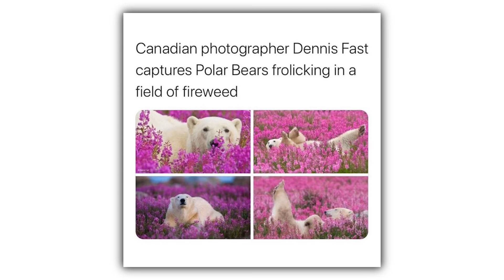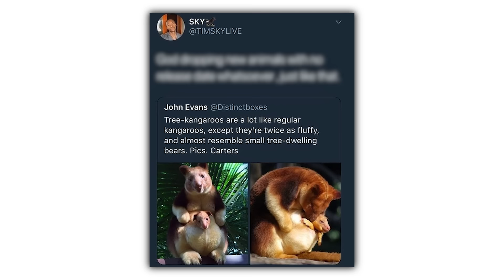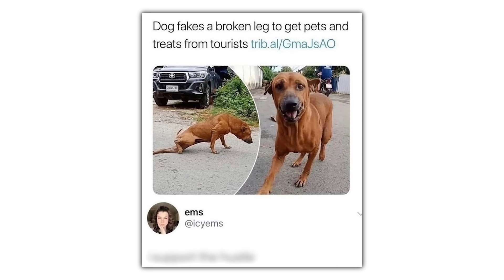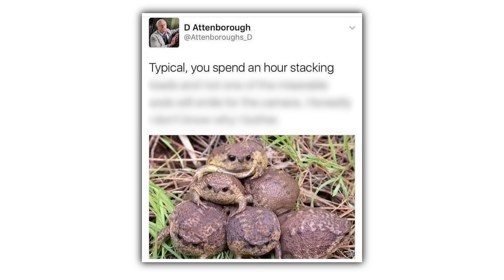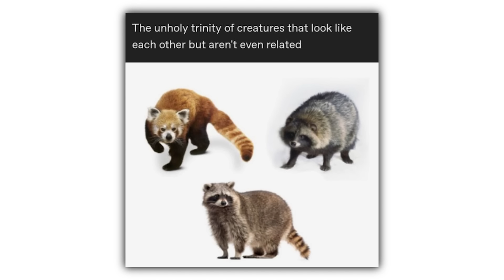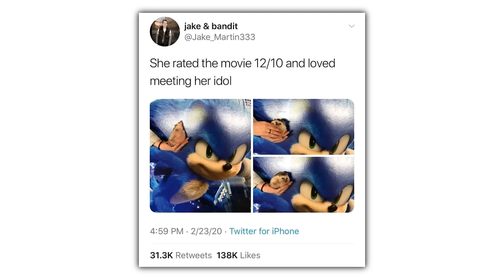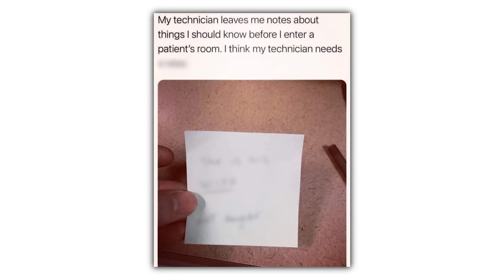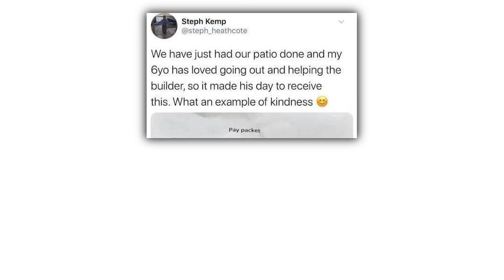The Best Wholesome Memes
Check these out or i will cry